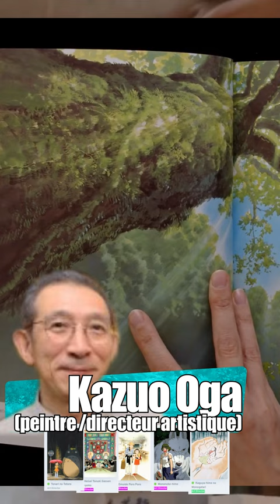Le peintre le plus connus chez ghibli! - Kazuo Oga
j’devais dire qu’il a surtout grandit a la campagne et que c’est ce qui l’as fait passer de simple directeur artistique d’une partie du film a directeur artistique de tout le film, mais j’ai choque au montage... donc il peint bien le vert